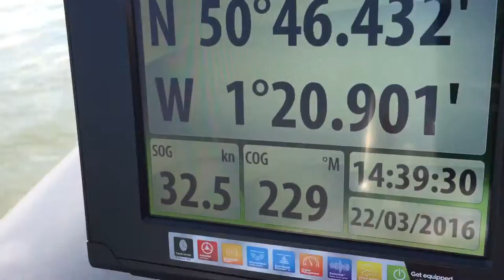Heading to Needles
Ribcraft 7.8